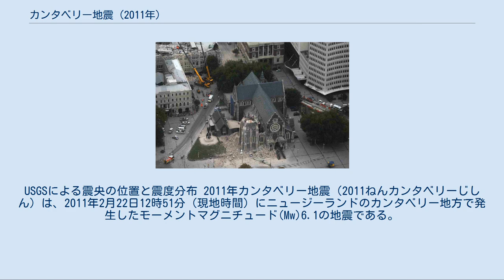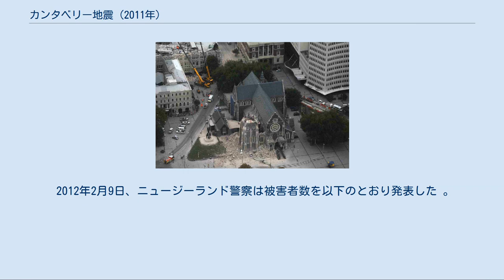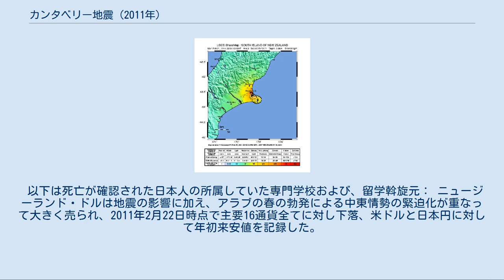カンタベリー地震 (2011年)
USGSによる震央の位置と震度分布 2011年カンタベリー地震（2011ねんカンタベリーじしん）は、2011年2月22日12時51分（現地時間）にニュージーランドのカンタベリー地方で発生したモーメントマグニチュード(Mw)6.1の地震である。
特に被害を受けた都市クライストチャーチの名を取って「クライストチャーチ地震」「リトルトン地震」、また単に「ニュージーランド地震（NZ地震）」と呼称される場合もある。
 震源はクライストチャーチ近郊のリトルトン付近で、震源の深さは約5kmである。
この地震以降、2,000回以上の余震を記録している。
 同地域では2010年9月4日にもマグニチュード7.0の地震が発生しており、関連も指摘される。
2010年の地震の最大余震との見方もあるが、詳しい関連性は分かっていない。
ただし、今回の地震は2010年の地震の震源断層（太平洋プレート内）の延長線上における地震空白域となっていた活断層で発生している。
また、今回の地震から4ヶ月近く経過した2011年6月にも同地域でM6.0の地震（en:June 2011 Christchurch earthquake）が発生している。
 また2011年12月23日、2回にわたってM5.8の地震が発生した。
 右横ずれ断層に逆断層の成分が加わった地震で、震央付近では東西方向に長さ約30km最大横ずれ変異量5mの地表断層（グリーンデール断層と命名）が出現したが、地震発生当時には断層の存在は知られていなかった。
観測された地震波形を解析した結果、クライストチャーチ市内南部では 1995年兵庫県南部地震と同程度（125cm/s）の最大速度（三成分合成）と最大加速度（三成分合成）は1,928ガルと算出され、小規模な建物を破壊しやすい1〜2秒周期のパルス性の強い振動（キラーパルス）が記録されている。
2010年9月の地震の最大余震とも解釈されている。
 地震で尖塔が崩壊した大聖堂。
左上は最上階が崩壊した新聞社「ザ・プレス」の旧本社ビル クライストチャーチ近くの岩島・ラパヌイ岩は地震により崩壊した（2011年3月9日撮影） クライストチャーチ周辺が被害を受けており、クライストチャーチ大聖堂の塔が崩壊し、市内の多くの地域で停電や断水が発生した。
 また、クライストチャーチでは観測史上最大規模の液状化現象が発生し、カンタベリー大学の調査では被害家屋は40,000 - 50,000棟に上るとされている。
特に、市内の中層ビル2棟が倒壊したことで多数の死傷者が発生した（後述）。
クライストチャーチ国際空港も管制塔が崩れるなどの被害を受け一時閉鎖されたが、まもなく再開された 。
 2011年3月3日、ニュージーランド政府は生存者がいる可能性はないなどとして同国は行方不明者の捜索を中止したと発表した。
 2012年2月9日、ニュージーランド警察は被害者数を以下のとおり発表した 。
 CTVビルは1988年に竣工した6階建て鉄筋コンクリート造りの商業ビルであった。
2011年2月時点のテナントは以下の通り。
 地震発生直後、北側のエレベーター棟を残して全層が水平に落下する形で倒壊し出火した。
ビル内にいたCTV社員、語学学校の生徒・講師・社員、医療センターの患者・医師・看護師、カウンセラー、警察職員らが巻き込まれ115名が死亡、1か所における最大の被害を出した。
この地震で日本人・中国人をはじめとした外国人の被害者が多かったのは、4階の語学学校が昼休み時間で多くの留学生が在室していたためである。
 CTVビルは2010年9月の地震で複数の亀裂が生じ、2010年末から始まった隣接ビルの解体工事の衝撃で亀裂が拡大していたことが明らかになっている。
 2011年2月28日、CTV会長が地震の前日に隣接建物解体工事の一環としてCTVビルの壁に穴が開けられていたと述べたことが明らかになった。
 2010年9月の地震の後、クライストチャーチ市が行った建物の外観調査の際、CTVビルに対して安全であることを示す「緑」の判定を下されていた。
この調査は、国の指針に反し、緑の判定には建築技師が関わっておらず、市の担当職員だけで行われており、十分な調査が為されなかった。
 2011年2月28日、クライストチャーチ市長と建設担当者は会見で、内部の損傷に関してはビル所有者の管轄であり、最終的な責任についても同様...